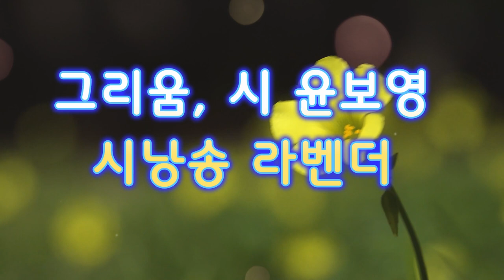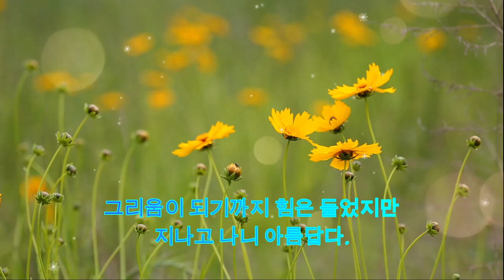그리움, 시 윤보영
그리운 사람들이 있어 행복합니다😍😍